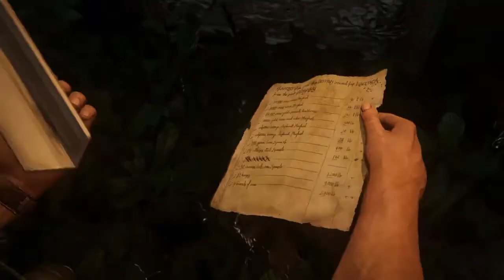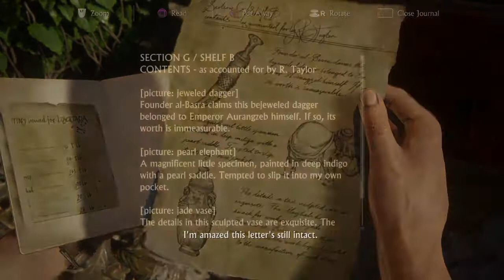Uncharted 4: A Thief's End Walkthrough Gameplay Part 19 - He Lied??? (PS4 SLIM)